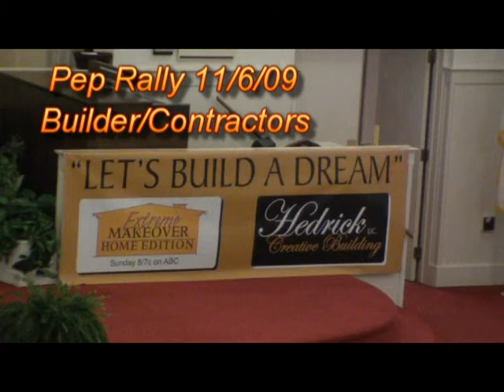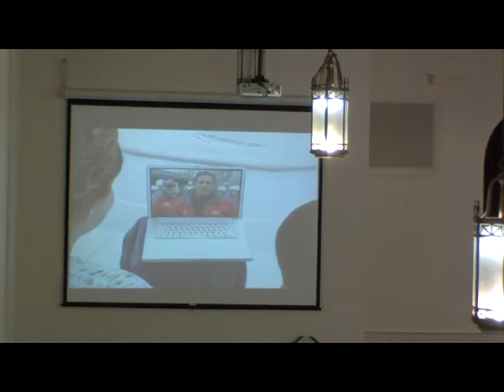Lexington NC Extreme Makeover Home Edition- Builder/Contractors Pep Rally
Video from the Extreme Makeover Home Edition Builder/Contractor Pep Rally held at Reeds Baptist Church on 11/6/09.